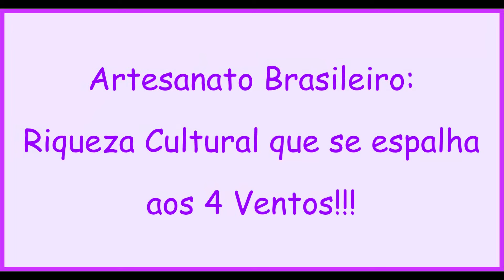Caixa Decorativa com Crochê para o Dia dos Pais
Uma linda caixa com crochê para você presentear no dia dos pais!

*Playlist para você ter mais idéias!*